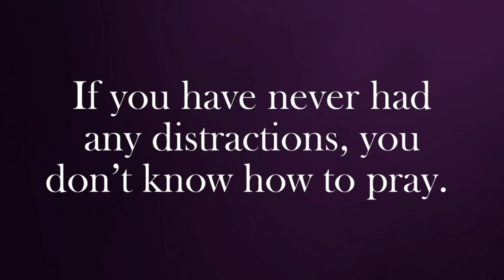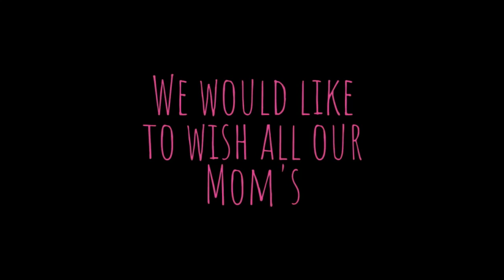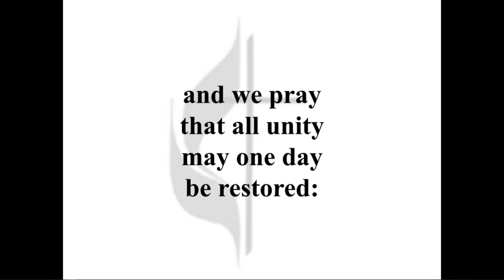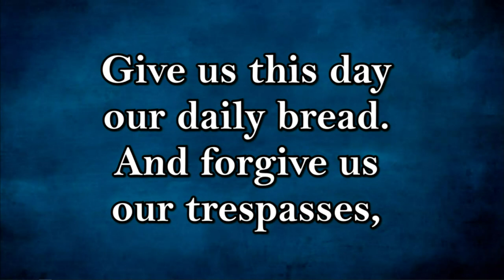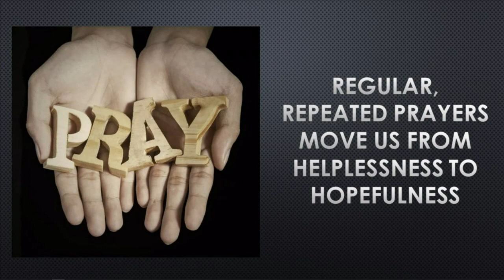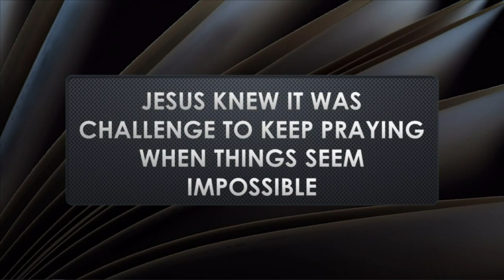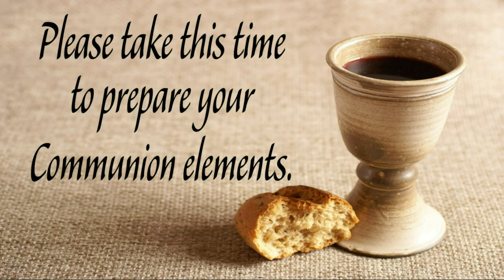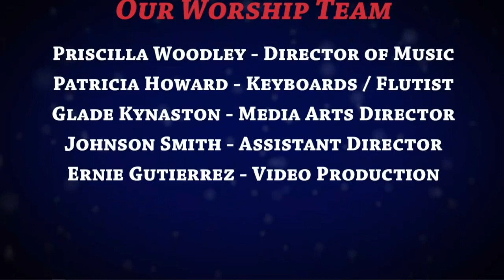May 8, 2022 - From helplessness to hopefulness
Mothers and fathers understand something of this when dealing with family issues that have no easy or short-term solutions. Jesus teaches us how prayer & faith can help in impossible & problematic situations.